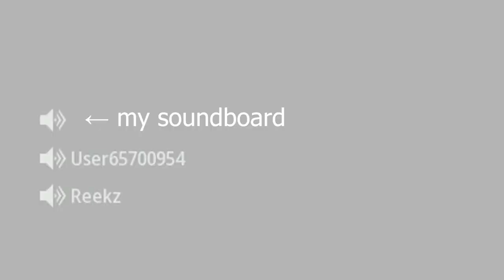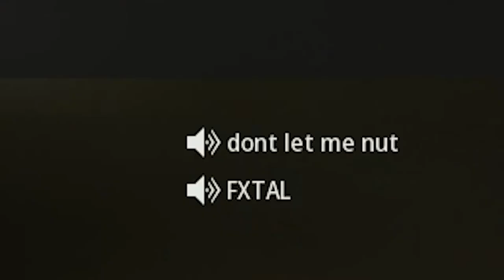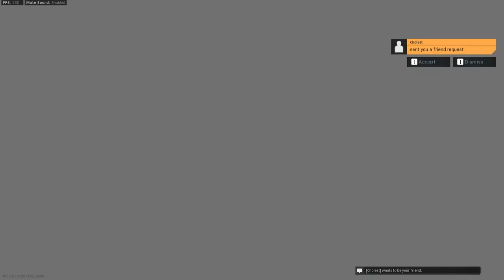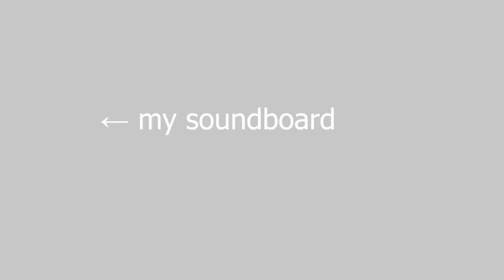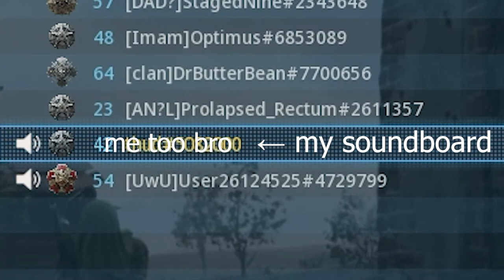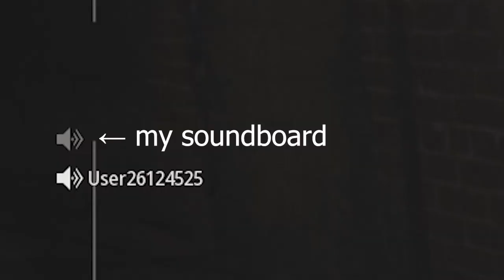Playing People's Voices Back To Them 2 | Soundboard Trolling COD Modern Warfare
In this video, I am trolling the COD Modern Warfare community by recording game chat and playing it back to them through my soundboard.